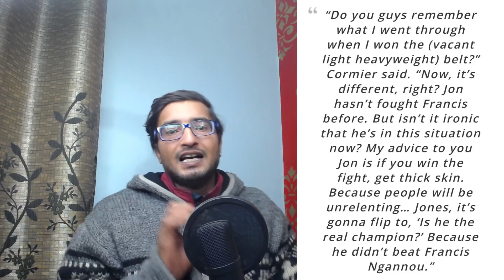Daniel Cormier advice to Jon Jones | Francis Ngannou is the Best | UFC HINDI | UFC HOTBOX HINDI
PLAYLIST यहां से करें देखें :-

UFC WANT ISLAM MAKHACHEV TO WIN AGAINST ALEXANDER VOLKANOVSKI | UFC HOTBOX HINDI | UFC HINDI
Islam Makhachev without Khabib Nurmagumedov | UFC HOTBOX HINDI | UFC in HINDI | UFC HINDI
Khabib Nurmagomedov retires as MMA coach | UFC HOTBOX HINDI
Alexander Volkanovski will beat Islam Makhachev | Daniel Cormier | UFC HOTBOX HINDI
ALEXANDER VOLKANOVSKI GAME PLAN TO FINISH ISLAM MAKHACHEV | UFC HOTBOX HINDI
Alexander Volkanovski about Islam Makhachev's striking  | UFC 284 | UFC HOTBOX HINDI

Charles Oliveira with ‘Moustache’ start training for UFC lightweight championship | UFC HOTBOX HINDI

Charles Oliveira Breaks Down Islam Makhachev vs Alexander Volkanovski | | UFC 284 | UFC HOTBOX HINDI

Why Paulo Costa refused to fight Robert Whittaker at UFC 284 | UFC IN HINDI | UFC HOTBOX HINDI

Will Drew Dober and Michael Chandler fight next ? | UFC IN HINDI | UFC HOTBOX HINDI
Zabit Magomedsharipov can end retirement | UFC IN HINDI | UFC HOTBOX HINDI

Michael Chandler thinks  Volkanovski can Beat Islam Makhachev | UFC HINDI | UFC HOTBOX HINDI

Islam Makhachev will defend his belt 5-6 times |UFC IN HINDI | UFC HOTBOX HINDI

Belal Muhammad call out Khamzat Chimaev & Leon Edwards | UFC HINDI | UFC HOTBOX HINDI

Paddy Pimblett talk about Charles Oliveira and Islam Makhachev | UFC HOTBOX HINDI | UFC IN HINDI

Islam Makhachev is too big for Alex Volkanovski | Javier Mendez | UFC 284 | UFC HOTBOX HINDI
Islam Makhachev will DESTROY Alex Volkanovski | Javier Mendez | UFC 284 | UFC HOTBOX HINDI
Islam Makhachev will DESTROY Alex Volkanovski | Henry Cejudo | UFC 284 | UFC HOTBOX HINDI

Conor McGregor UFC title fight? 'Absolutely never again,' Justin Gaethje | UFC HOTBOX HINDI

Adesanya vs Pereira Fight Prediction | UFC 281 | UFC HOTBOX Hindi | UFC HINDI

UFC 281 Latest Press conference in Hindi | UFC 281 | UFC Hindi | UFC HOTBOX HINDI

Islam Makhachev Latest Press conference in Hindi | UFC 280 | UFC Hindi | UFC HOTBOX HINDI

Islam Makhachev vs Charles Oliveira is getting Closer | UFC 280 | UFC Hindi | UFC Hotbox Hindi

Islam Makhachev Fight Camp against Charles Oliveira | UFC 280 | UFC in Hindi

Charles Oliveira call out Khabib Nurmagomedov | You are Next | UFC 280 | UFC in Hindi | UFC Hindi

Chandler gives Charles Oliveira vs Islam Makhachev Prediction | UFC 280 | UFC in Hindi | UFC Hindi

Islam Makhachev vs Charles Oliviera Fight Prediction Analysis in Hindi | UFC in Hindi | UFC 280

UFC 283 Complete Fight Card Review & Picks | UFC HINDI | UFC HOTBOX HINDI